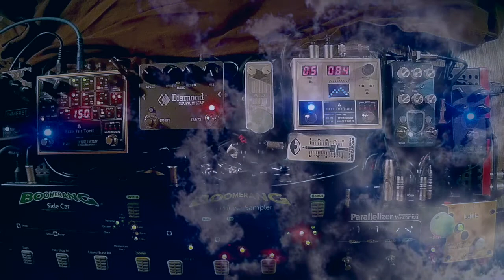Archetype Ambient Guitar - No Sky Limits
Ambient Guitar improvisation with phrase looping using the Boomerang III Looper

"No Sky Limits" was recorded in Sologne France at the end of October 2021

Thanks to Velpula Bros from YouTube for his free background Video